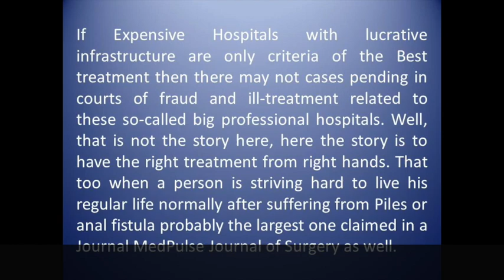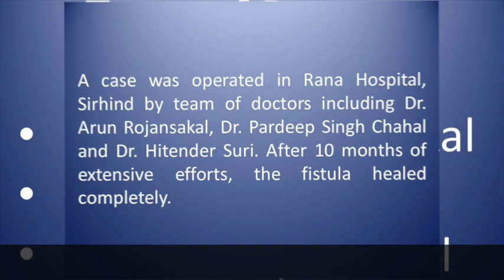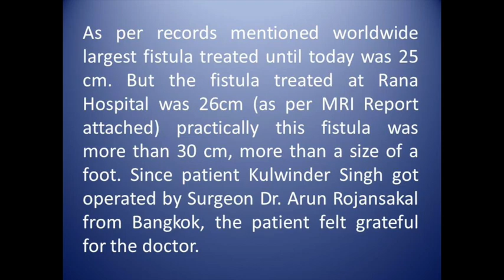Media4piller reported longest fistula